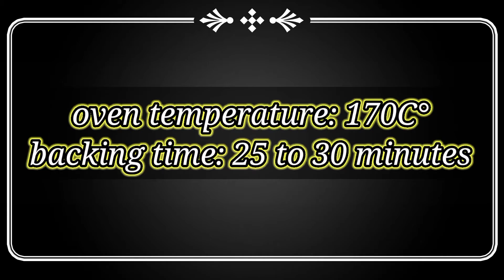Street style coconut cake recipe / Cook with Saeed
street style coconut cake recipe is here.